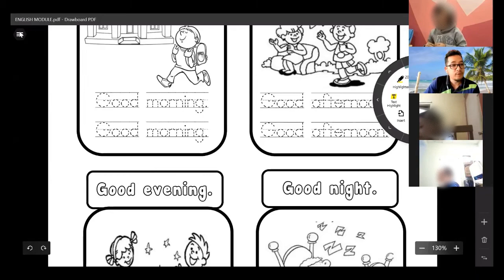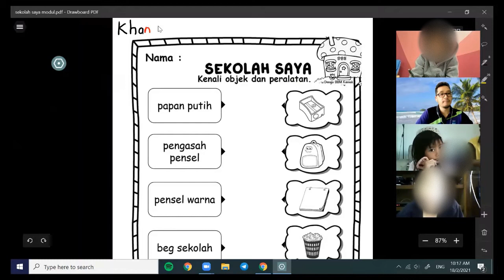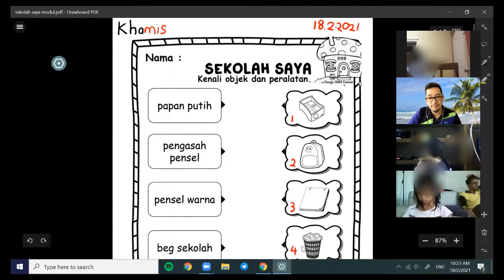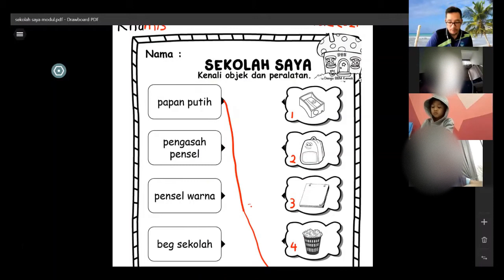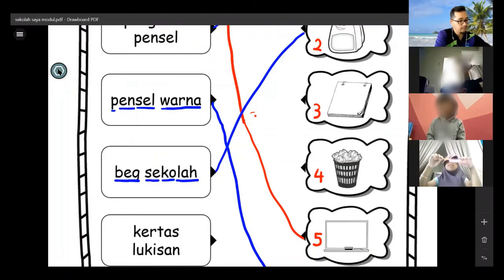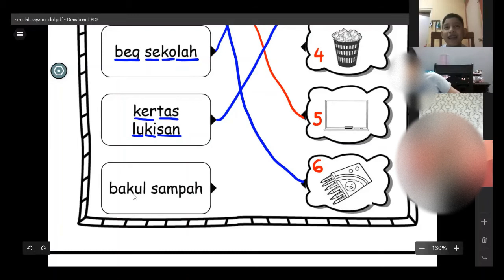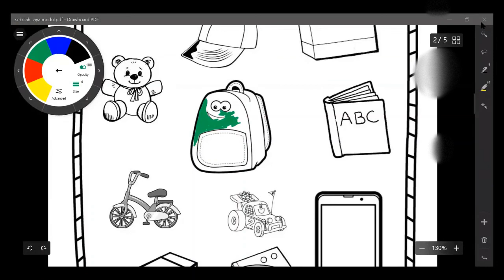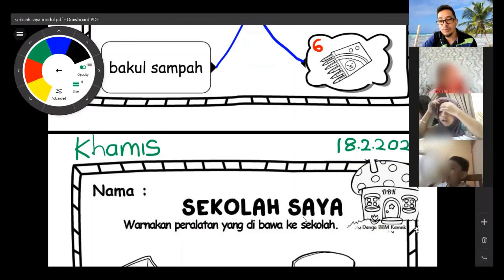PdPR Prasekolah - Sekolah Saya [ Zoom 11 ]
PdPR prasekolah secara atas talian menggunakan aplikasi zoom. Topik sekolah saya